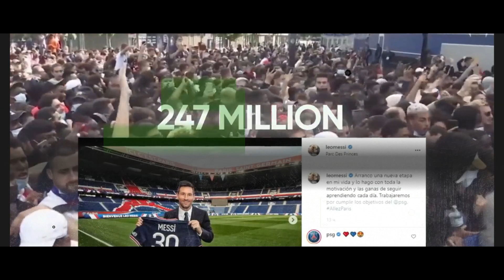Мессида Саккизинчи Олтин Топ Тен Хаг Роналдуни Мактади Торрес Барсадан Кетади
эл класико
liverpul chelsi